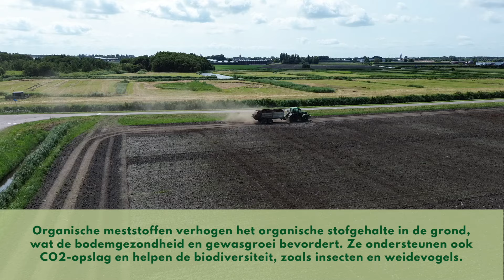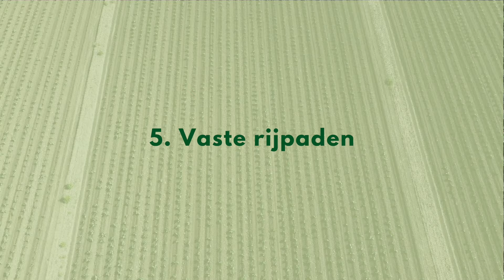Duurzame bloemkoolteelt bij P.N. Slagter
Bij P.N. Slagter streven we naar de hoogste kwaliteit voor onze klanten. Dit begint bij de landbewerking en omvat de hele groeicyclus, met zorg voor natuur en omgeving. We telen natuurvriendelijk en spuiten zo weinig mogelijk. Als DAW Demobedrijf maken we relevante praktijkervaringen zichtbaar en toegankelijk voor andere telers. Want ‘zien is geloven’!.

Deze video is gemaakt voor een project van Deltaplan Agrarisch Waterbeheer P.N. Slagter is een demobedrijf binnen dit project.